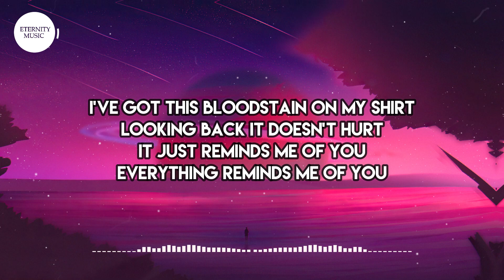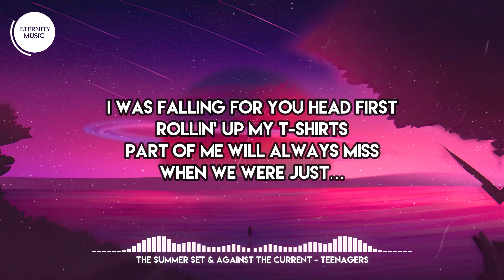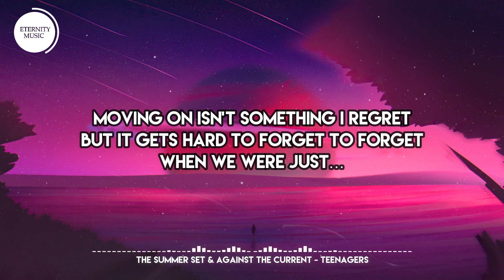The Summer Set & Against the Current - Teenagers (Lyrics) | Empty streets and stolen cars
🎤 Lyrics:
Empty streets and stolen cars
Sleeping under desert stars
It reminds me of you
Everything reminds me of you
I’ve got this bloodstain on my shirt
Looking back it doesn’t hurt
It just reminds me of you

Moving on isn’t something I regret
But It gets hard to forget to forget
When we were just…

Teenagers, hellraisers
Look good but we’re bad on paper
No I don’t wanna give it up
No I don’t wanna give in
Late nights and long weekends
Free Fallin’ off the deep end
And I don’t wanna give it up

I don’t even know what we talked about
But I drank every word right out your mouth
I was so into you
Yeah, I was fucking so into you

We were breaking into backyards
Never had to try hard
Summer never felt like this
I was falling for you head first
Rollin’ up my t-shirts
Part of me will always miss